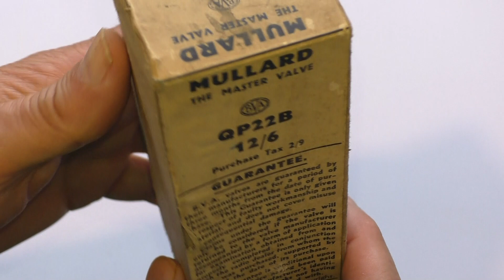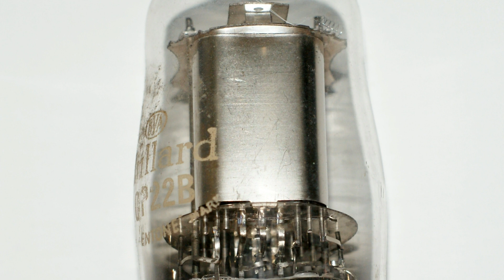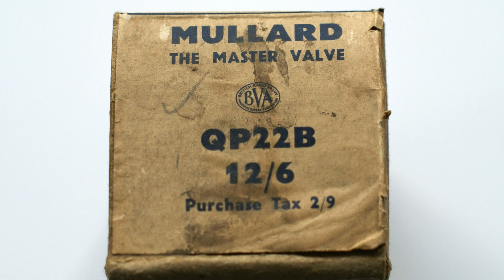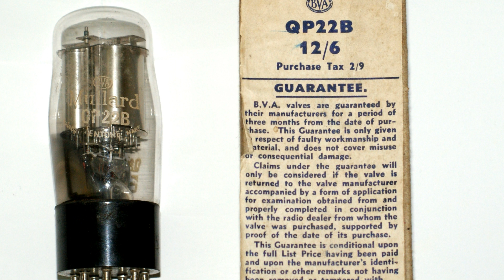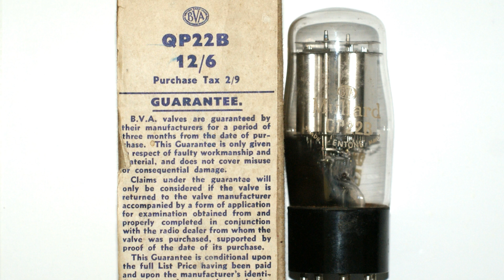Unboxing A Mullard QP22B Double Pentode Vacuum Tube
Unboxing a Mullard pentone QP 22B double pentode vacuum tube. This valve is probably used.
The valve base is a black British 7-Pin, B7 M7A. The type QP22B has no top connection cap. The  glass envelope has the BVA logo, Mullard, QP22B & TRADE "PENTONE" MARK printed in white. Also printed on the glass is DP (or could be QP) & E. On the bottom of the valve base is a triangle with small squares & dots inside. Printed in white on the valve base near the pins MZ8 & 1170 & engraved or stamped under the 1170 is 69.
The one end of the box has MULLARD, THE MASTER VALVE, the BVA logo, QP22B, 12/6 & Purchase Tax 2/9 printed in black.
The address on the box is The Mullard Wireless Service Co. Ltd Century House, Shaftesbury Avenue, London W.C.2
The QP22B was first introduced in 1938 & has a heater filament voltage requirement of 2 volts. Mullard introduced the Pentone trademark in 1928.
When tested on my AVO CT160 valve tester the heater filaments were shown to be open circuit & with a quick visual inspection I found several of the filament support tensioning coil springs to be broken & hanging over the outside of the plates. The springs can be seen top left at 4:08 & 5:28